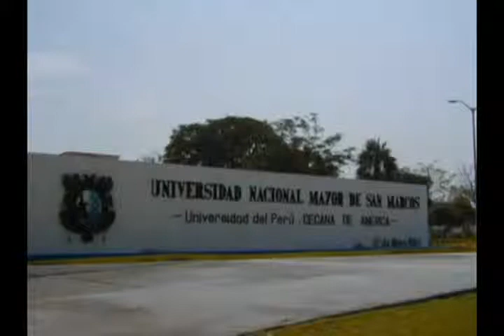LOS SHAPIS PRODUCCION DE JUAN CAMPOS MUÑOZ somos estudiantes lot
PRODUCCION DE JUAN CAMPOS MUÑOZ
DISCOS HOROSCOPO DEL PERU